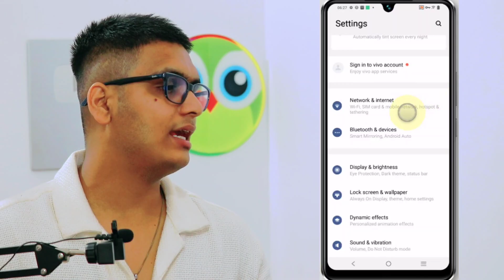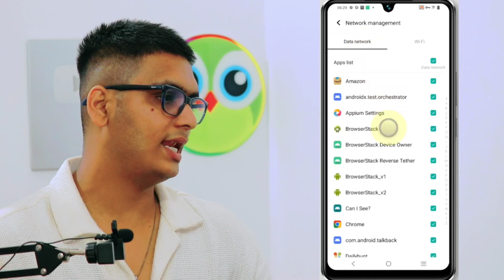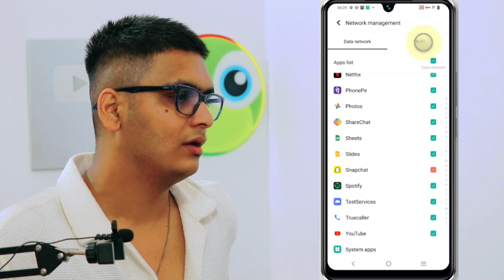Vivo | Kisi bhi App ka internet kaise band kare | Application ka Mobile data kaise off kare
kisi app ka mobile data kaise band kare vivo
vivo phone me app ka internet band karne ka tarika kaise off karte hai kaise band kare iqoo mobile

Talk soon,
Abid Akay